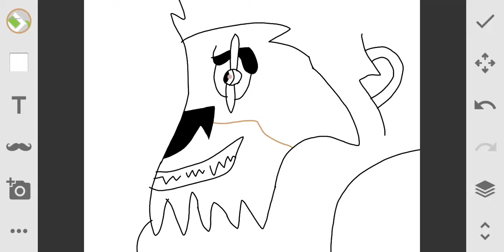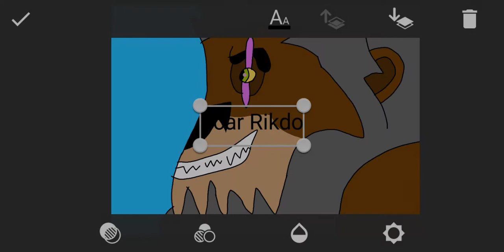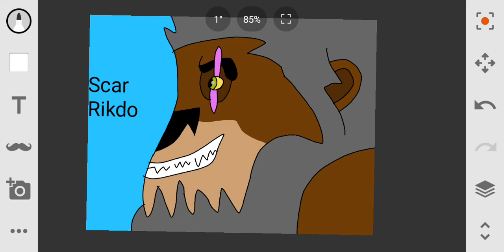Scar speedpaint be sure to check out the Lion King